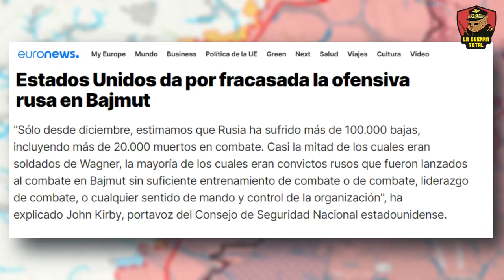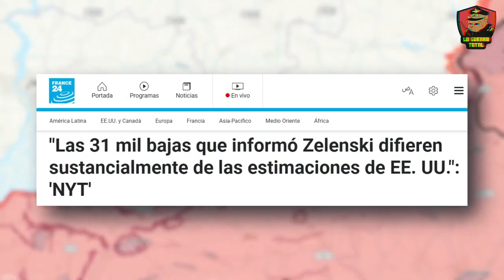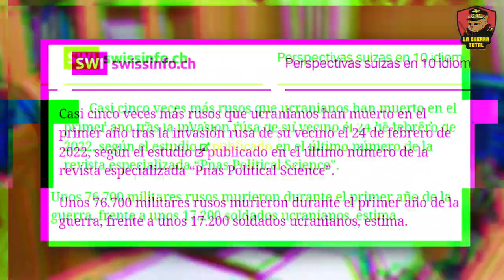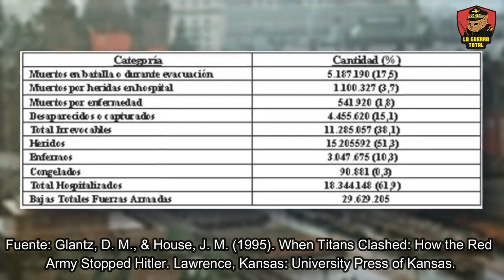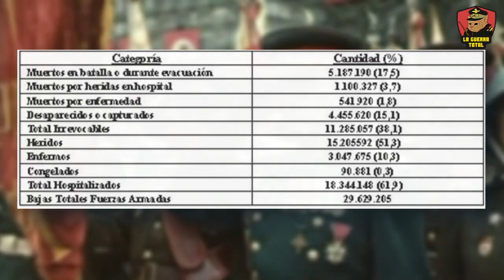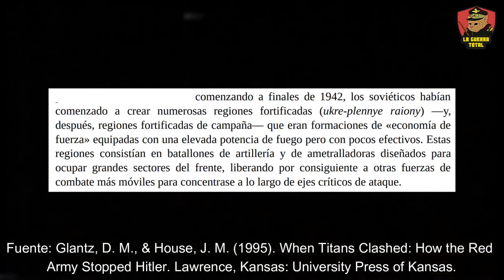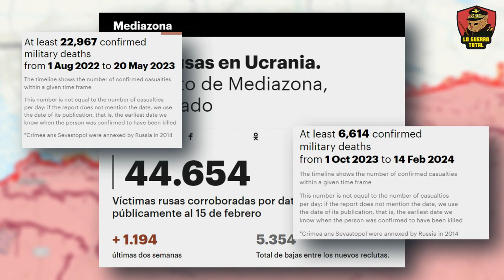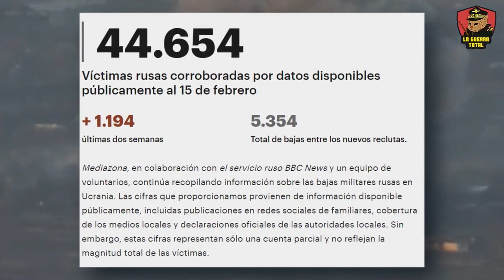¿Rusia ganará la guerra de Ucrania de "derrota" en "derrota"?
En este video de la guerra de Ucrania, exploramos cómo Rusia, enfrentando sanciones y con limitaciones militares, logró victorias en Avdeevka y Bakhmut desafiando todas las expectativas. Analizamos las estimaciones de bajas, la historia de las victorias pírricas y el impacto de la propaganda en la percepción del conflicto.